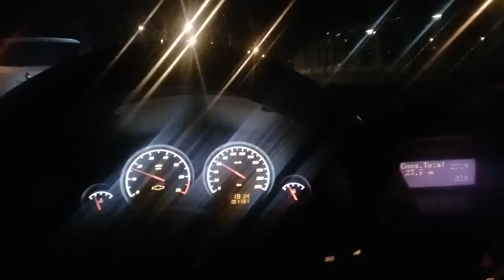#478 - Vlog - Primeira vez que dirijo um Fusca - Desmontando motor do Gol do Maikita